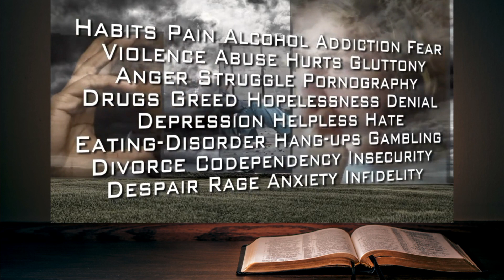Dave Stanton of Celebrate Recovery at Christchurch gives us an update.